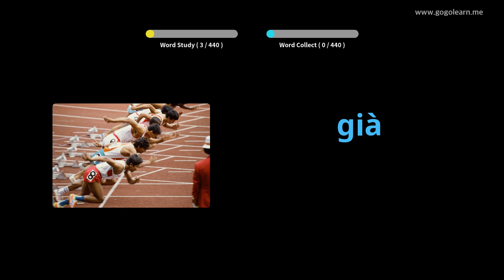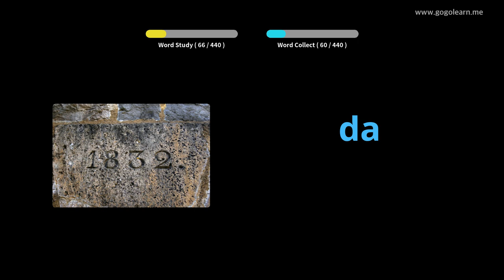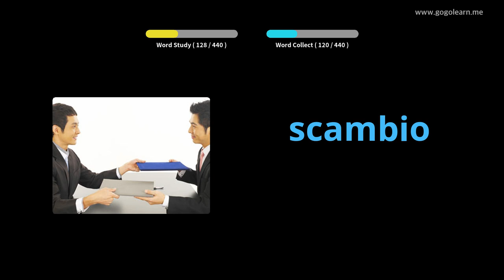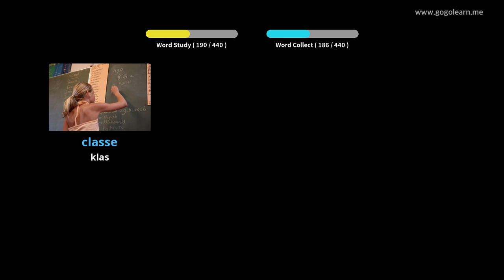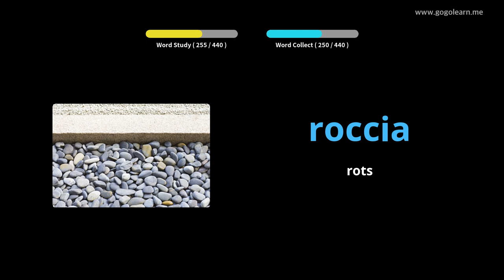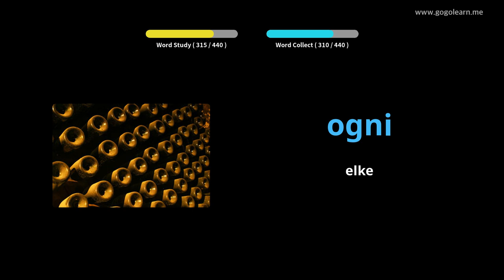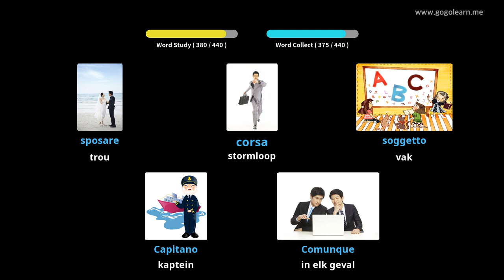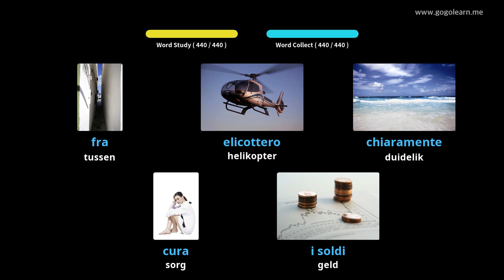Laerskool Italian Vocabulary | Golearn